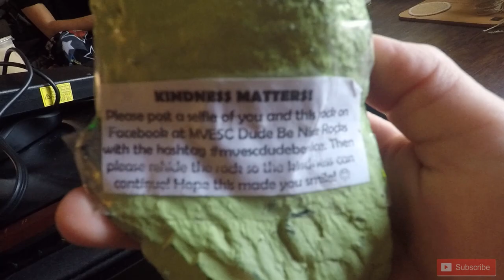GoPro Kayaking | I ALMOST FLIPPED!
Vlog 6 | Decided to take a nice kayak trip on the river today, unfortunately the river was a little rough in some spots. BUT, I got a chance to use my GoPro mounted on my kayak. If you're thinking about buying a GoPro, you definitely should!